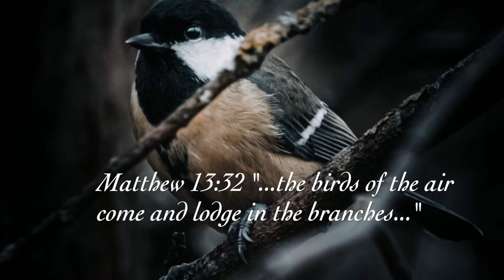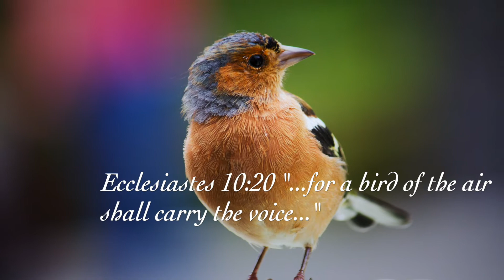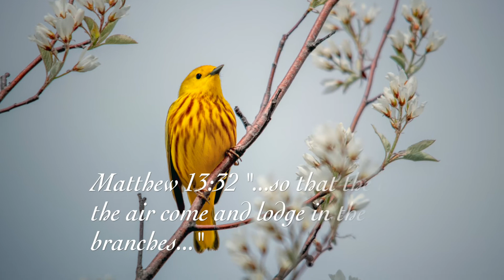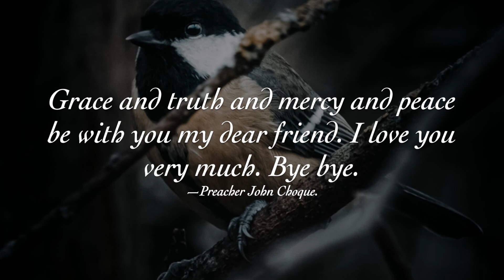❤️ —"...the singing of birds is come..." | JESUS CHRIST IS LORD.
"The singing of birds is come..." Preacher John Choque. Street Preacher. Founding Pastor. Jesus Christ is Lord. Soul winning for Christ — Boulder, Colorado.

❤️ VIDEO 86 / 2022 — 3 CHAPTERS
WEDNESDAY May 4 — "The singing of birds is come..."
Gospel Evangelist Church—"Banner Preaching and Street Ministry"

1 - 00:00 — "Jesus Christ is Lord"

2 - 00:23 — "The singing of birds is come"

3 - 03:34 — "God bless you my dear friend"

► Thank YOU for SUPPLY to TOUCH more people.

► "These sermon videos resemble a preacher going out into the public, to preach their message on the street corner, rather than from a pulpit in a church building."  ✝️ —Preacher John.

► "You can increase the chance of YouTube suggesting your content by increasing your click-through rate and your video watch time." —YouTube®.

❤️ JESUS CHRIST IS LORD | Are YOU Saved?

🙏 JOHN 3.3 KING JAMES BIBLE

🙏 JOHN 3.16 KING JAMES BIBLE

🙏 ACTS 16.31 KING JAMES BIBLE

🙏 ROMANS 10.13 KING JAMES BIBLE

✝️ SCRIPTURES For YOU To "See The Kingdom Of God."

This is just a very simple and basic video for or pointed towards soul winning, and/or bringing to attention some good scriptures.

🙏 Let's pray...

"Lord Jesus, thank you for making a way to heaven that is impossible without you. And help us all Holy Spirit to believe on the Lord Jesus Christ... before we pass on... please. In your holy name Jesus, we pray. Amen."

—JC.

Street Preacher. Founding Pastor.

God is building Gospel Evangelist Church. GEC is a brand new missionary church being built by banner preaching and street ministry at Boulder and Colorado! Mark 16.15-20 KJV.

🇺🇸 GOD Bless America || From a U.S.A. Vietnam Veteran
U.S. Navy, 3rd Class Petty Officer, Quartermaster

📬 POSTAL || Mailbox address
PREACHER JOHN CHOQUE
2525 Arapahoe Avenue E4-541

Greetings my friend! Thank you for your faith. "JOHN CHOQUE is Touching People For Heaven." As a preacher; I preach, minister, and build from a perspective of living on the road as a trucker for most of my life, forty years and over three million miles. The road is a hard lifestyle, and thus builds a hard preaching style. Being direct and having a mindset that says, I may never see you again, puts grit into my ministry. Turn onto JESUS... because, this may be your last chance! We just don't know what's around the next bend in the road. Give JESUS a call! Like the Holy Bible says in ACTS 2.21 KJV. —JC.

My life with God may be different than yours, due to the calling of God on my life. My experiences and time with God is spread over 48 years. I am a called minister of the Lord Jesus Christ. I am born again. I am baptized in the Lord Jesus Christ. I am filled with the Holy Ghost. My name is written in the book of life. I have eternal life in Christ. JESUS CHRIST IS LORD and SAVIOUR of my life. —JC.

► EDITED BY. Preacher John Choque
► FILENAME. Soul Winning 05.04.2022